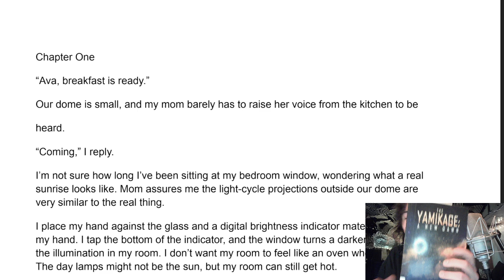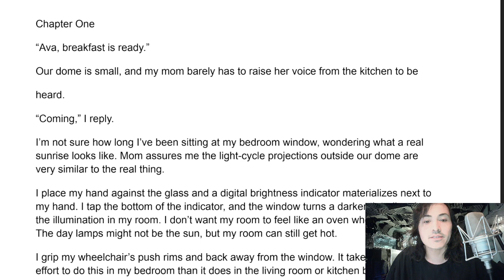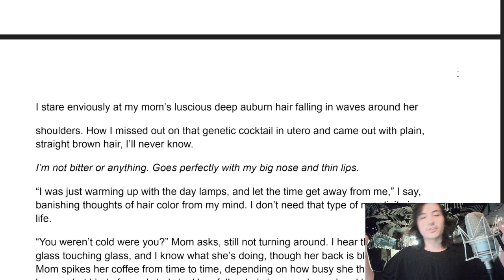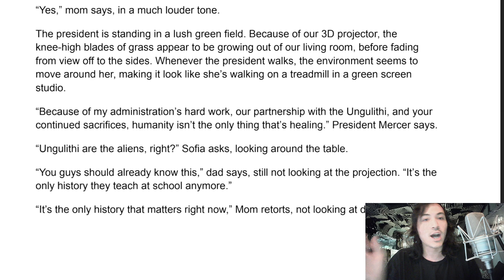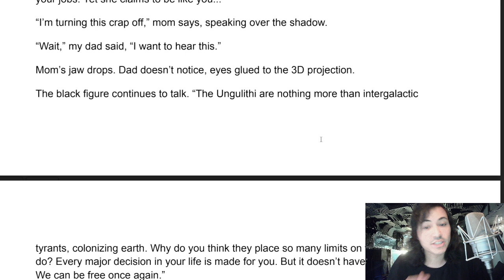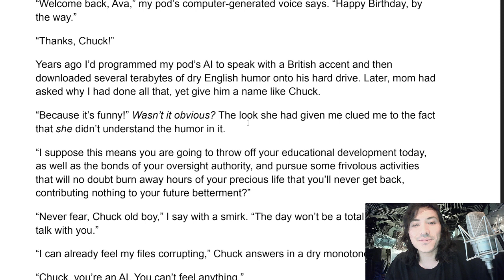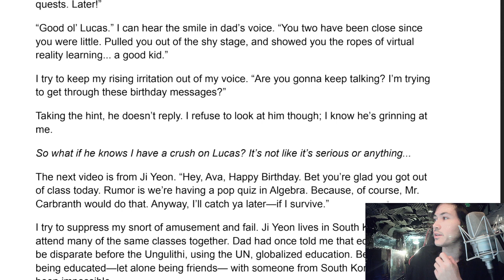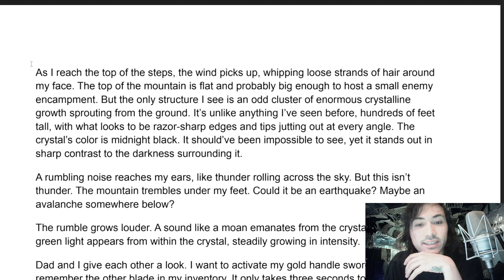First Beta Read of November!